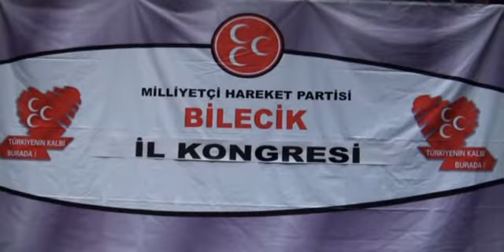BİLECİK MHP YÖNETİMİ BELLİ OLDU